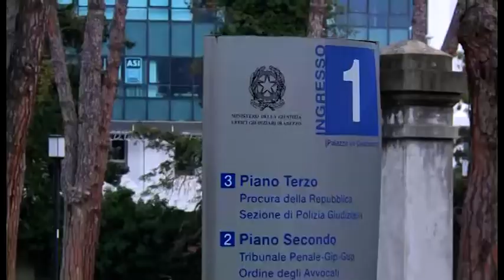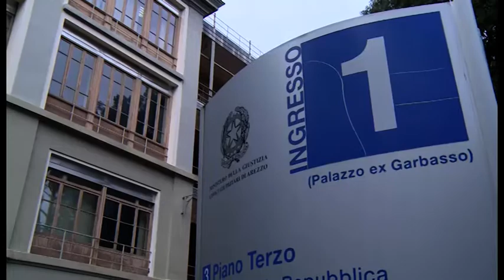Ladro ucciso in azienda, Pacini non parla di fronte al pm. Il moldavo era un latitante